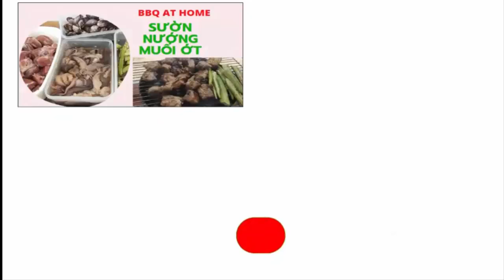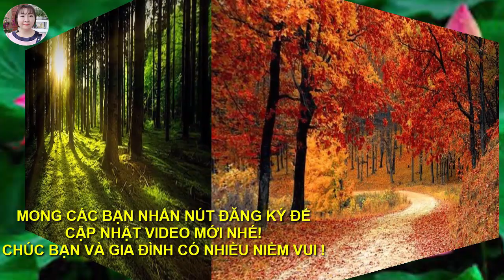498* Vì nhiệm vụ không thể về chịu tang cho mẹ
Mến chào quí vị khán giả, mong các bạn đk ủng hộ kênh PHUONG VAN OFFICIAL VÀ KÊNH NHỎ TO TÂM SỰ để theo dõi video thường xuyên.
Chúc các bạn có nhiều niềm vui, hp nha.